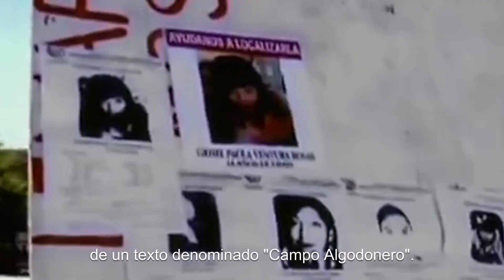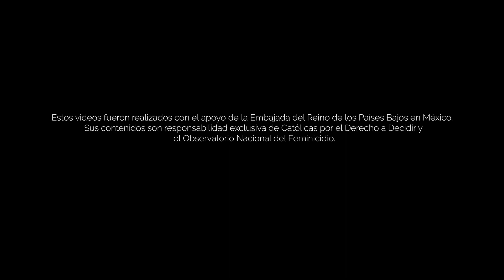Memoria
Su memoria nos ilumina y camina junto a nosotras. !En la exigencia del alto a la violencia feminicida y la impunidad!